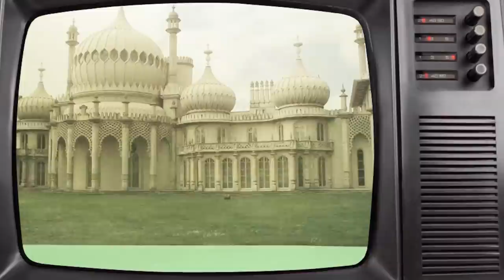Rob Da Bank by the Stick Up Boys (Stop frame animation)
The Stick Up Boys off kilter approach to electronic pop music is orchestrated by a trio going by the names of Front, Brains and The Driver in Brighton UK. They were originally formed after Front decided the world owed him something and that it was time to take it. Borrowing influences from modern dance and electonica as well as the most notorious of the 80's pop scene the Stick Up Boys have been heralded as the "new sound of urban pop music". Their unique and fresh sound is generated from their much beloved analogue synths as well as all the digital age can offer.